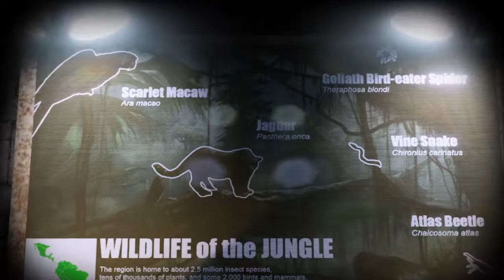RETURN TO ARKHAM :ARKHAM CITY : museumofthepenguin#